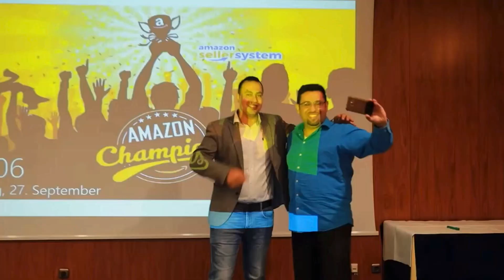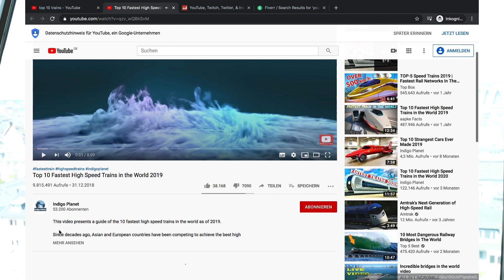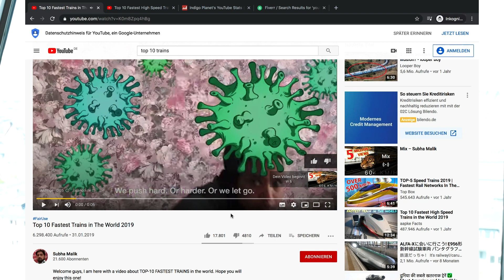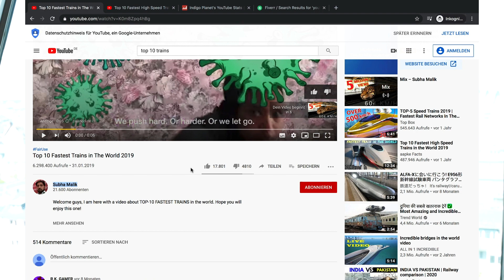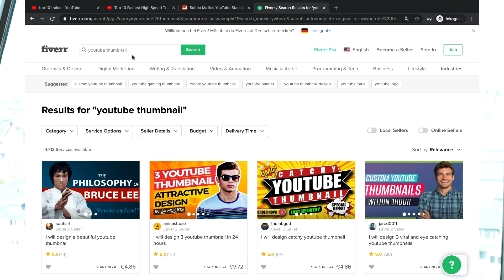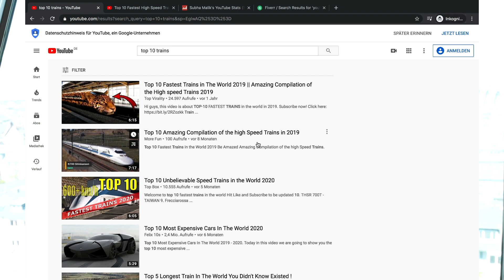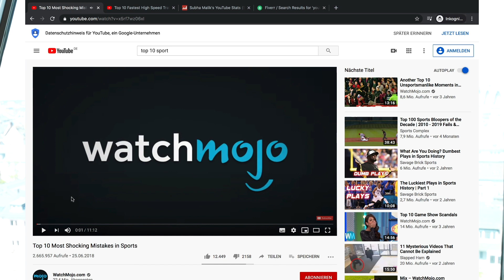Wie kann ich mit Youtube 100€ am Tag VERDIENEN und das OHNE eigene Videos? 🔥🌪💸